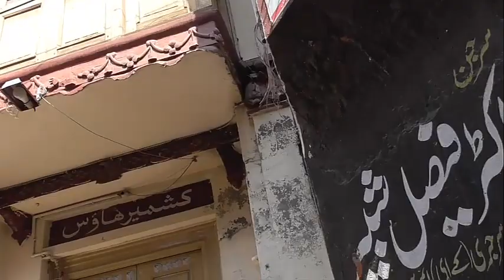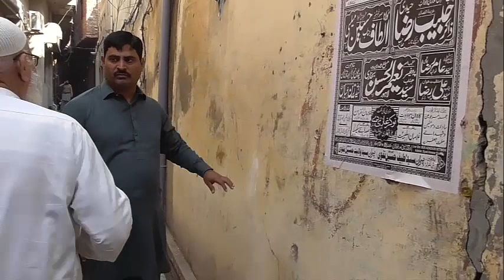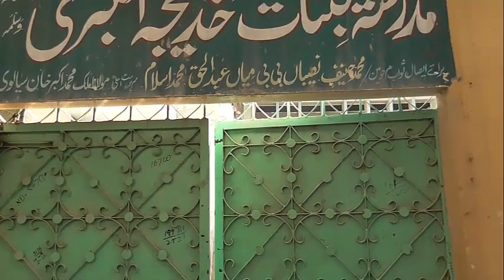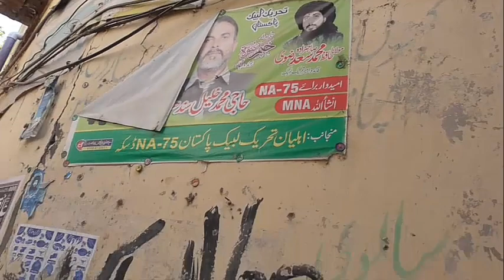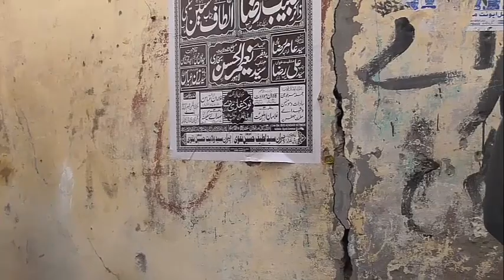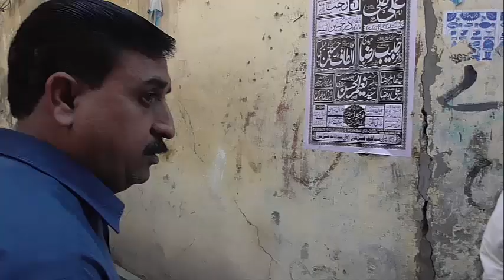Hindu Sikh Old House in Daska City Pakistan || Pre Partition 1947 || Sanjha Punjab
Aj di Video vich tusi daikho gay Daska City de purane ghar by Name jina vich vasan wale log Hindu Sikh san ogh jo jo 75 saal guzran ton baad apni asli halat vich majood ne te sade nal Baba ji Allah Rakha majood ne jo 1947 de guwah ne k ena gharan vich ren wale kere lok san.